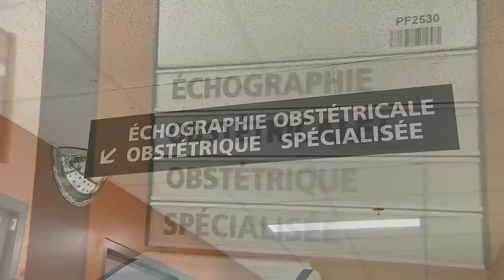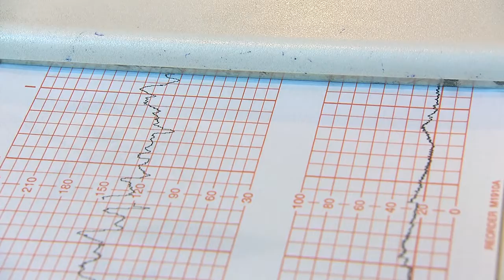Clinique d’obstétrique spécialisé au CHUS | Dre Annie Ouellet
À travers les histoires de deux Thomas, et de leur maman respective, découvrez les miracles réalisés quotidiennement par cette clinique du CHUS.